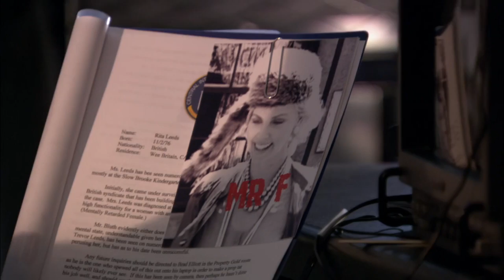Rita Is A MRF - Arrested Development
Don't even think about it Jay, she's an MRF

Arrested Development: Season 3, Episode 05 "Mr. F"

Michael must deal with a huge mole problem in order to salvage a major real estate deal with Japanese investors. In an effort to help Michael, Gob and Buster team up with George Sr's surrogate, Larry, to devise a plan and save the deal, but their plan falls apart in a big way. Meanwhile, Tobias mistakes a CIA agent for a CAA agent and inadvertently betrays the family.